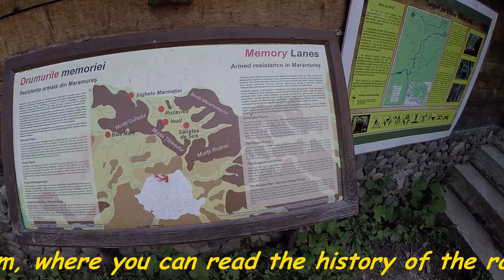100 year old STEAM ENGINE TRAIN - a wonderful trip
Me and my friends went on a ride with this old steam engine train, through the romanian woods and mountains, in Valea Vaserului, Maramures County. The scenery is beautiful. The tickets cost about 12 gbp, or 18 gbp with lunch included.